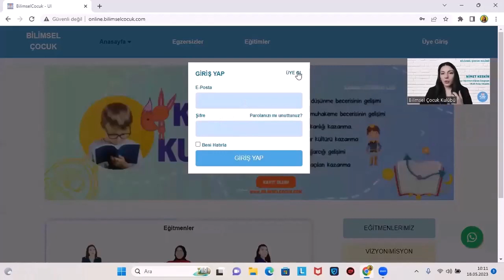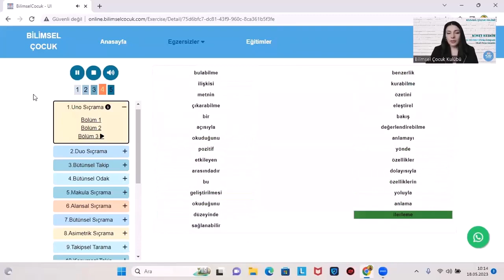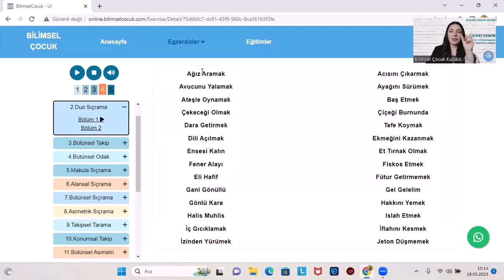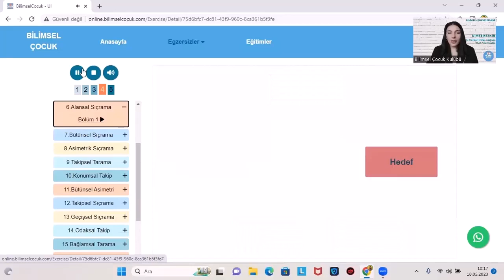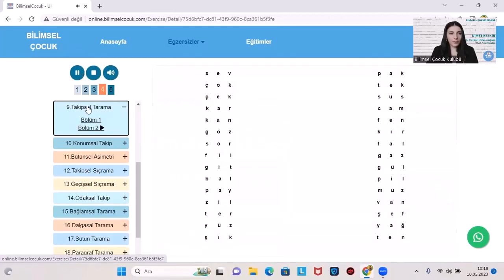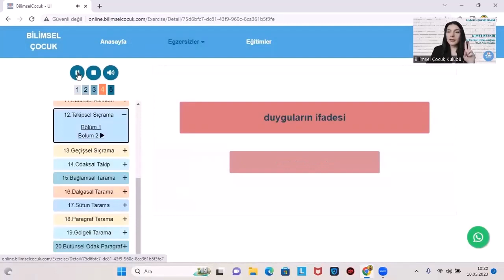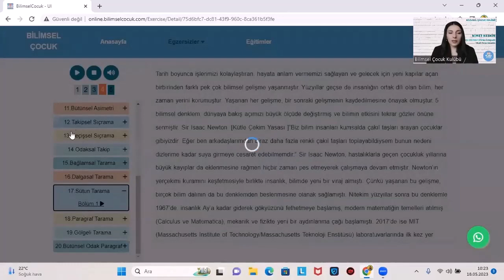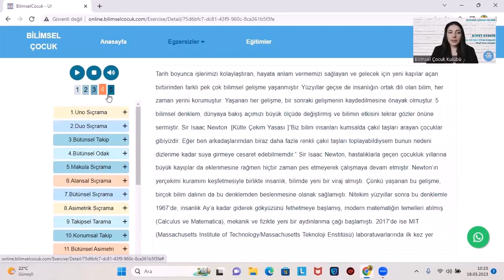Okuduğunu Anlama Dijital Program Tanıtımı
OKAP programıyla… OKAP Programındaki temel amacımız göz kaslarını geliştirerek göz beyin arasındaki koordinasyonu artırmak ve sonuç olarak
okuduğunuzu daha iyi anlamanızı sağlamak!

Okuduğunu anlama dijital programı ile;

* Okuma alışkanlığı kazanırsın.
* Sınavlarda odaklanmanı geliştirsin.
* Sınavlarda daha hızlı soru çözersin.
* Sınavlarda süren artırırsın.
* Sınav taktiklerini uygularsın.
* Günlük yaşantında dikkat süreni artırırsın.

Tüm bunların sonunda gelen akademik başarın artar.

Bilimsel Çocuk Okuduğunu Anlama dijital programlarıyla ilgili detaylı bilgiye ulaşabilirsiniz. Programı denemek için kayıt olmanız yeterli.